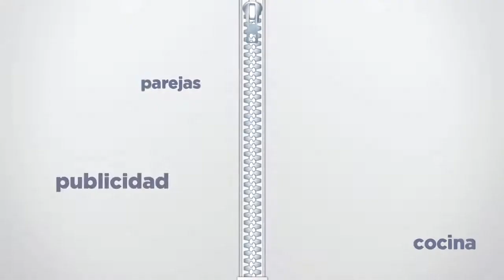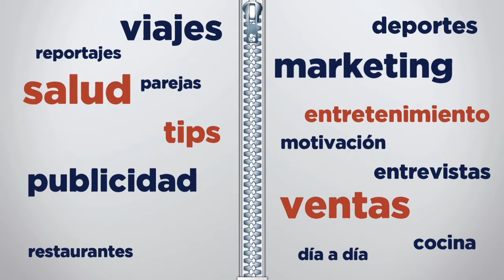¡Mr. Cha en el quirófano!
Entrevista con el Cardiólogo, José Manuel Flores